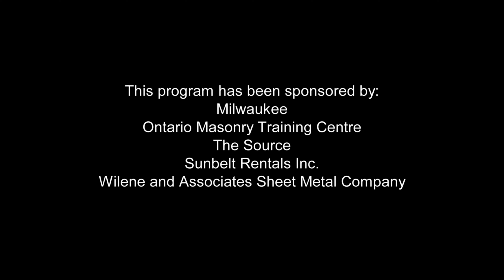Holmes/Bell Media Distribution/Bell Media Studios Original Programming (2020)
Source: Holmes Family Effect.